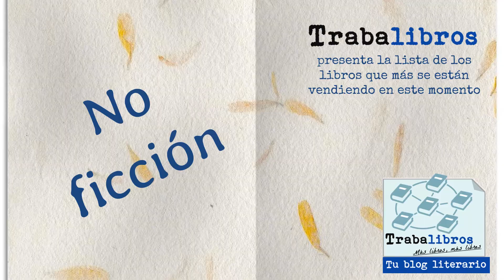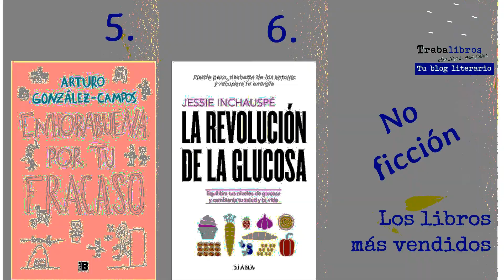Libros más vendidos - 10 de Agosto de 2022